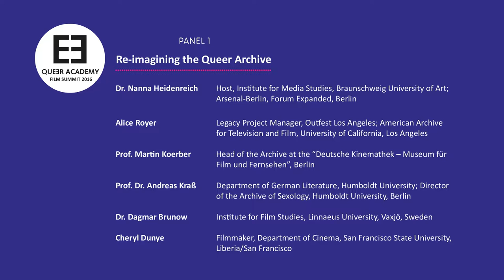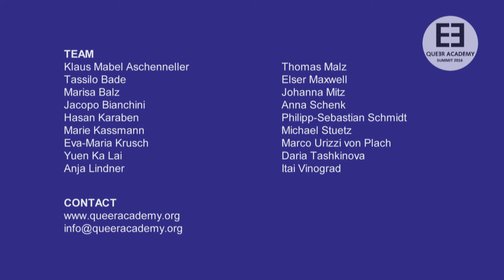QA Summit 2016 - Panel 1: RE-IMAGINING THE QUEER ARCHIVE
Queer Academy Summit 2016 - Panel 1 "Re-imagining the Queer Archive"
The first Panel of the Queer Academy Summit 2016 dealed with the with Queer Archives world wide. While researching for the TEDDY 30 retrospective, it only became too clear: Feature films, Video Art and amateur movies around the world are about to vanish and need to be restored, digitized and distributed. Archives are facing a challenge in order to prevent the analogue film stock from decay. Furthermore it will be a crucial task to re-invent models of Distribution to make our queer film heritage part of our cultural memory.

Host:
Dr. Nanna Heidenreich
Nanna Heidenreich works as a lecturer/researcher in media studies at the University of the Arts in Braunschweig (Germany). She is also co-curator for the Berlinale program “Forum Expanded”. She has worked many years with the “Arsenal – Institute for Film and Video Art” in Berlin, including her participation in the project “Living Archive – Archive Work as a Contemporary and Curatorial Practice” (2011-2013). She has published widely on migration, visual culture and postcolonial media theory and has edited several DVDs.

Participants:
Alice Royer
Alice Royer is a film and media scholar, archivist, and programmer from Los Angeles. She is the Legacy Project Manager at “Outfest”, where she oversees the “Outfest UCLA Legacy Project”, the only program in the world exclusively dedicated to protecting and preserving LGBT film. She is also an Assistant Programmer at “Outfest”, and has screened films for “AFI FEST” and the “Los Angeles Film Festival”. In addition to her film festival work, Alice is a PhD Candidate in Cinema & Media Studies at the UCLA.

Prof. Martin Koerber
Martin Koerber is the Head of the Film Archive at the “Deutsche Kinemathek – Museum” for Film and Television. He graduated from the Free University of Berlin with a degree in Media, Art History and Musicology and has been working in filmmaking since the 1980s. In 2003, he was appointed as Professor for Restoration of Audiovisual and Photographic Cultural Heritage at the University of Applied Sciences Berlin.

Prof. Dr. Andreas Kraß
Andreas Kraß is a Professor of German Literature at the Humboldt-University Berlin, with a focus on premodern culture, Gender Studies and Queer Studies. He is a member of the “Center for Transdisciplinary Gender Studies” at the Humboldt University and the director of the “Research Center Archive for Sexology” that investigates the cultural heritage of Magnus Hirschfeld and his Institute for Sexology in Berlin. His forthcoming book on the literary history of friendship between men will be published in Summer 2016.

Dr. Dagmar Brunow
Dagmar Brunow is one of the programmers at the “International Queer Film Festival” Hamburg. As a film scholar she teaches Film Studies and Gender Studies in Sweden. Dagmar has been working for the “Women’s Music Centre” in Hamburg and has been one of the initiators of “Ladyfest” Hamburg. She is a longstanding member of the radio collective “Freies Sender Kombinat” in Hamburg. After publishing an edited collection on Stuart Hall in 2015, she is currently co-editing the first German-language volume on Queer Film Studies.

Cheryl Dunye
Cheryl Dunye is an Oakland, California, based director, who investigates race, class, and gender in the lives of queer women of color. Her 1996 debut feature, ”The Watermelon Woman”, won the Teddy Award and the award for best feature film at “Outfest”, Torino. Her most recent short film, “Black is Blue” (2014), explores the transphobic experiences of trans black men. It won several awards and will be expanded into a feature film in 2016. Cheryl is also an Assistant Professor in the Department of Cinema at San Francisco State University.

Queer Academy
The Queer Academy is an annual convention of international filmmakers and festival organizers in the gay-lesbian-transgender context (2015 figures: 180 persons/institutions) at the Berlinale. The Queer Academy aims to establish itself as an institute of queer cultural memory. The Academy will become an archive of queer culture and history that binds together queer cultural productions and cooperates with other organizations. Since memories are essential for the identity construction, the Queer Academy will offer an opportunity for queer people to form and find their identity in queer memory.